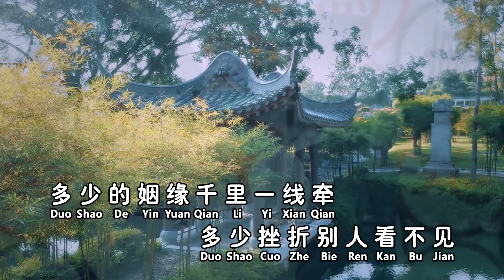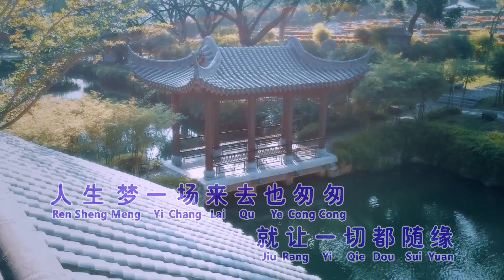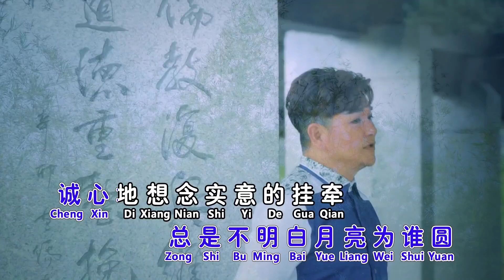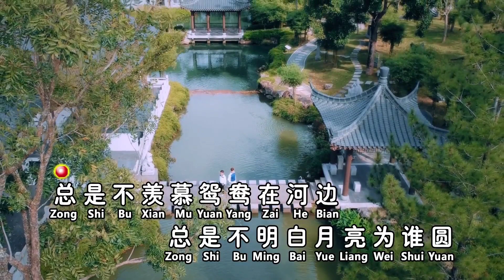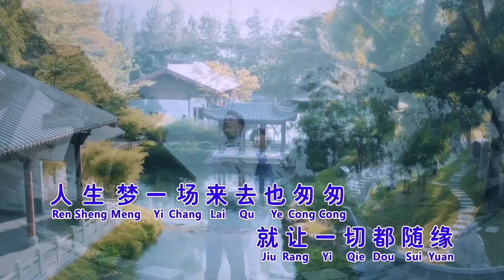一切随缘 Yi Qie Sui Yuan 伴奏 karaoke 天翔 Tian Xiang 宇翔 Yu Xiang